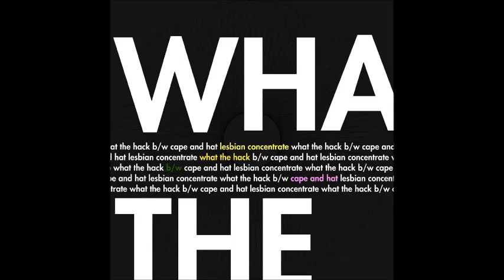Lesbian Concentrate - Cape and Hat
New single from the upcoming album Swish